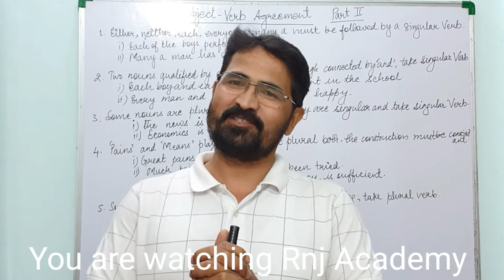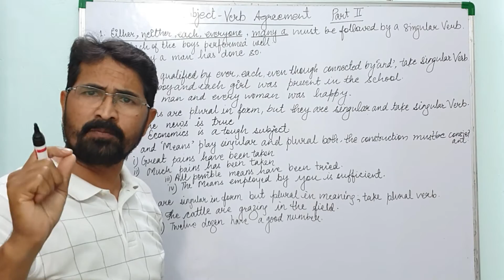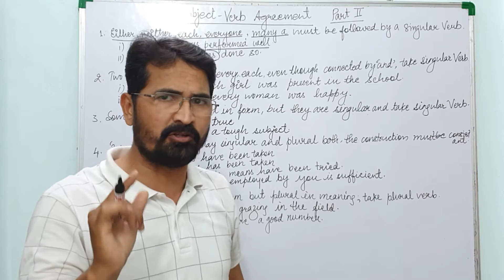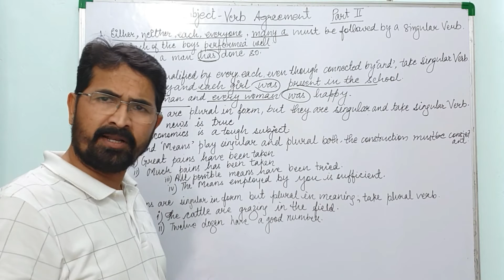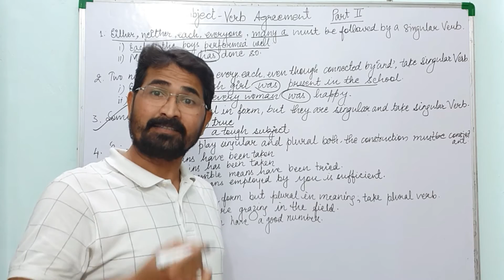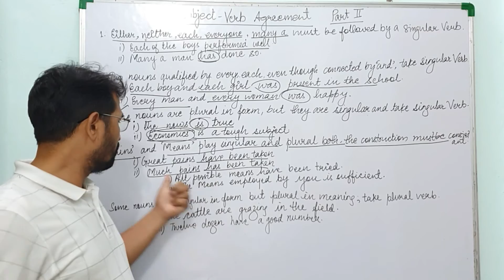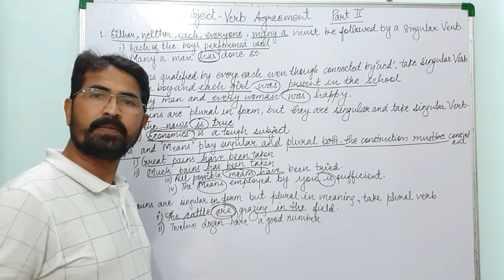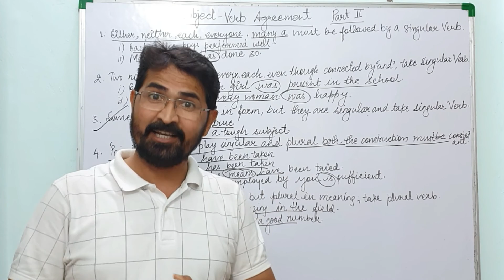Subject Verb Agreement part II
subject verb agreement is a complicated topic for everyone to understand but it's delivered so easily that anyone can solve questions very easily. The topic is very much relevant due to board exams and single day competitive exams.